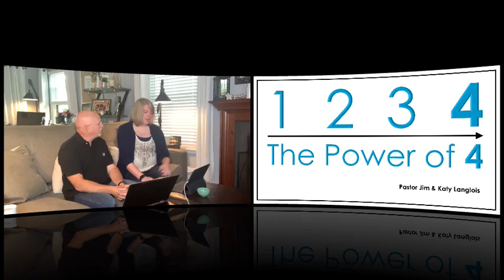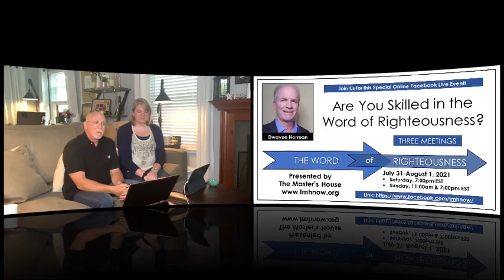Are You Skilled in the Word of Righteousness? Part 2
Guest Speaker:  Dwayne Norman

Join us for three sessions as Dwayne dives deeper into what the Word of Righteousness is and how it is demonstrated in one's everyday life!